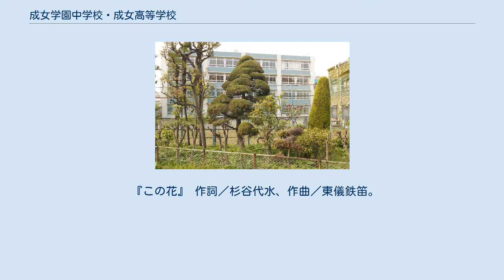成女学園中学校・成女高等学校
成女学園中学校・成女高等学校（せいじょがくえんちゅうがっこう・せいじょこうとうがっこう）は、東京都新宿区富久町に所在し、中高一貫教育を提供する私立女子中学校・高等学校。
 高等学校において、中学校から入学した内部進学の生徒と高等学校から入学した外部進学の生徒との間では、第1学年から混合してクラスを編成する併設型中高一貫校。
 校名の成女は「坤道成女」という漢書に由来する。
「坤道」とは「大地の道」を表す。
「地にしっかり根ざした道を歩むことが女性の基本である」の意味を持つ。
開校にあたり水谷直孝、吉村寅太郎らにより校名が定められた。
 明治32年開校時の所在地は麹町区下二番町であったが、明治39年に新宿区富久町に移転し現在に至る。
開校初期の教師陣には嘉悦孝（のちの日本女子商業学校、現かえつ有明中学校・高等学校創始者）などがいる。
 第三代校長の宮田脩はリベラリストとして知られ、大正期、昭和初期当時の雑誌等への寄稿や連載が多数みられる。
そのため、当時は宮田の下で学びたいと地方から上京する入学者も多く集めた。
 東京都世田谷区には千歳学習寮がある。
昭和43年には成女烏山スイミングクラブが創設され、平成24年まで運営された。
昭和40年代～50年代にかけては水泳の強豪校として知られた。
 平成期に入ってからは生徒数の減少が続いている。
現在は少人数を生かした教育を行っており、中学、高校、学年を問わず生徒や教職員が交流する。
また、入試も保護者同伴面接を重視するなど、受験者数が少なくても全入ではない。
 校舎は靖国通りに面しており、交通至便でありながら静かな環境に立地している。
 中高共通の伝統の制服であり、基本的なデザインは90年以上変わっていない。
スカートの裾に黒色のリボンが1本横に走るのが特徴的。
学園創設時、生徒たちが自発的に誇りと自戒のしるしとして黒線を袴につけていたことに由来する。
 『この花』 作詞／杉谷代水、作曲／東儀鉄笛。
 ^ 成女学園中学校(中学受験スタディ)の「基本情報」による。